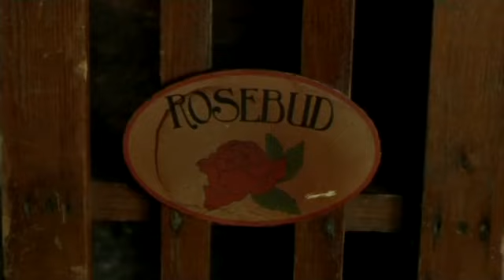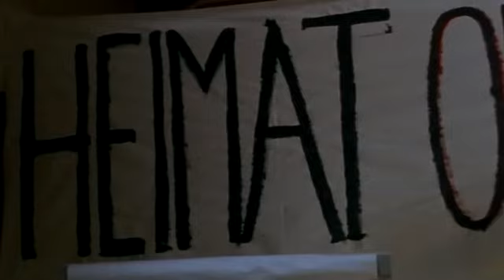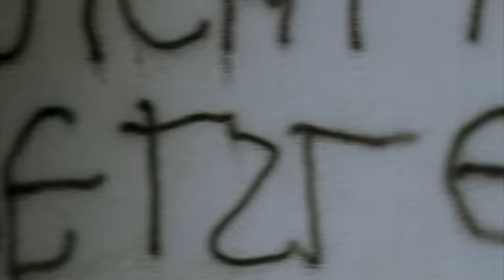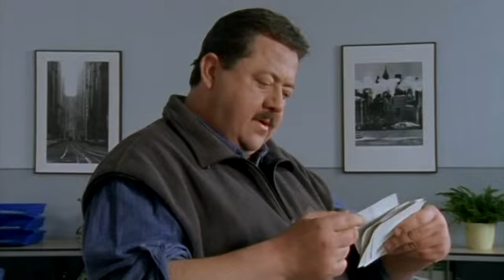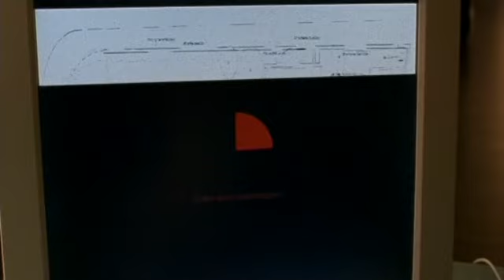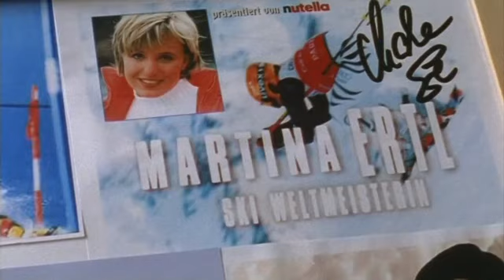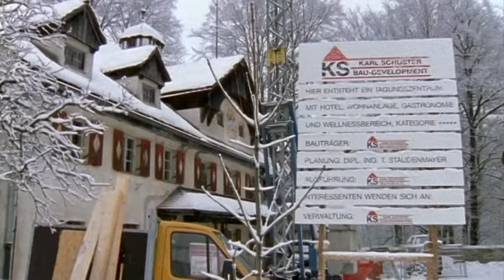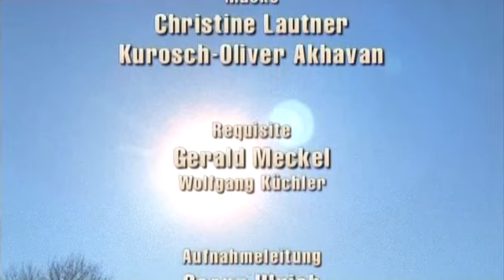ZDF Die Rosenheim-Cops: Spuren im Schnee (Staffel 3 Folge 1)